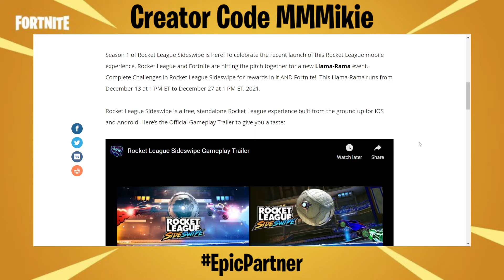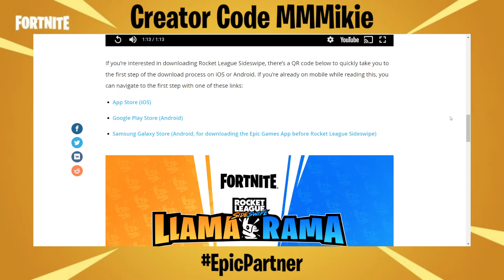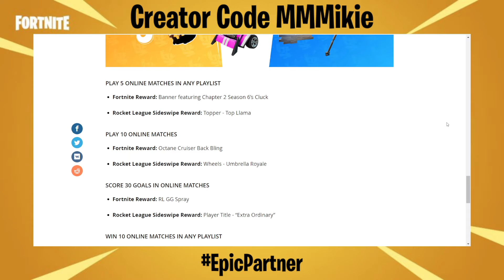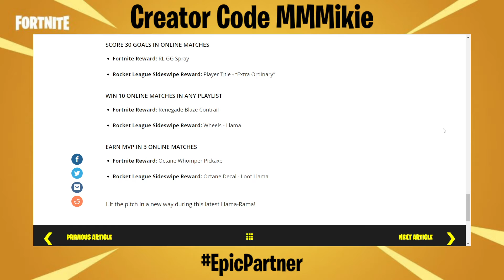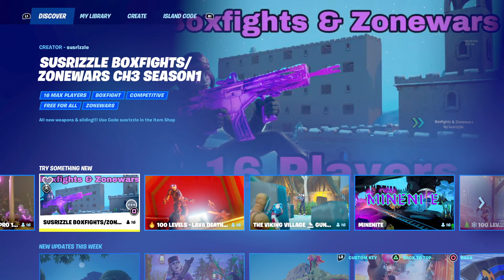Daily Fortnite Podcast 1370 - Llama Rama Returns